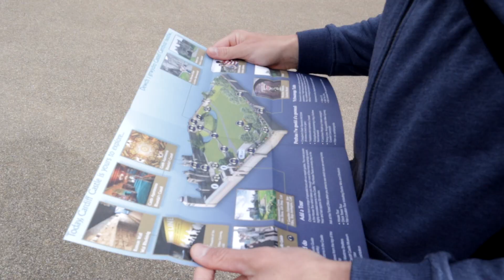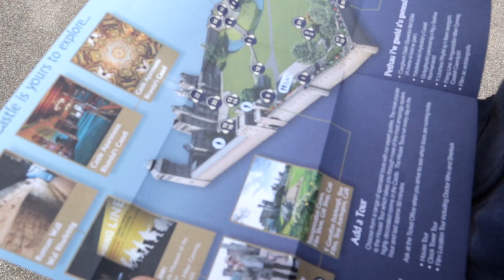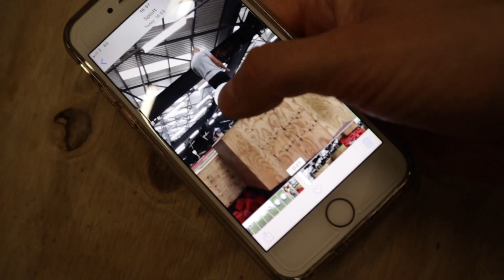I've Wanted To Visit This Place For SO Long!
Ever since Fluidity Freerunning Academy opened a couple of years ago, I've been meaning to visit. It's taken me FOREVER to actually plan a trip. Earlier this month, Erik and I FINALLY planned a little mini getaway trip to Cardiff. We had two places in mind that we wanted to visit: Cardiff Castle and Fluidity Freerunning Academy!

Huge thank you to Fluidity for having us! :) x